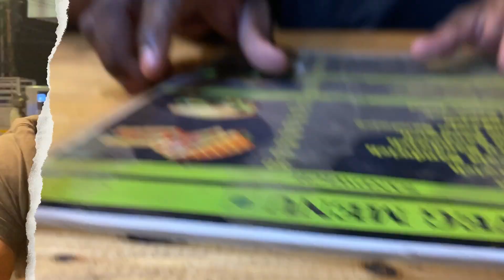Foodie_JUG_JUICE_Stall_Fun _Vist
Shop Name : JUG JUICE
Location : Madhavram